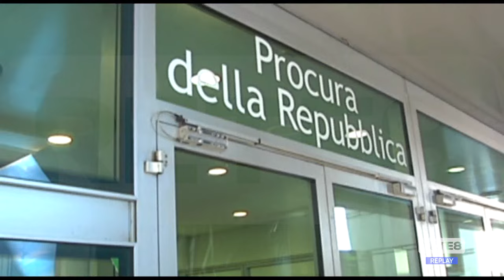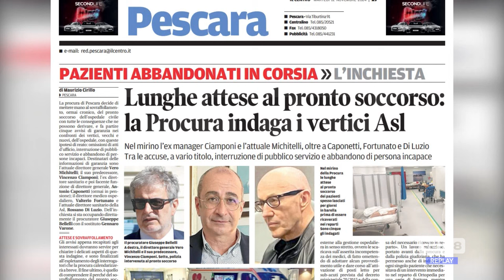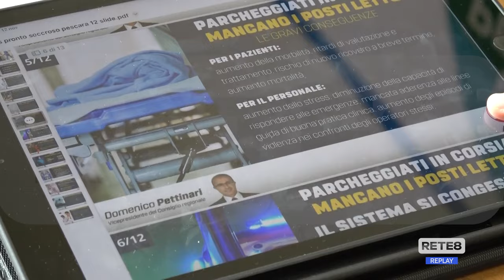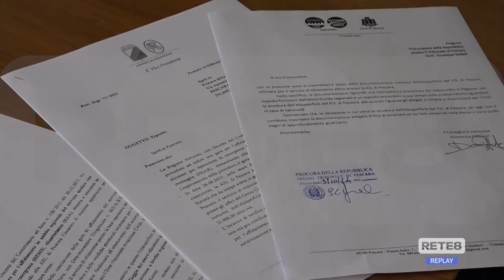Pronto Soccorso affollato - Asl di Pescara sotto inchiesta